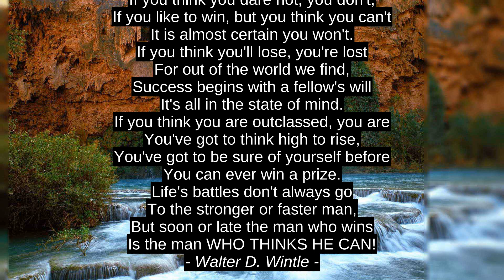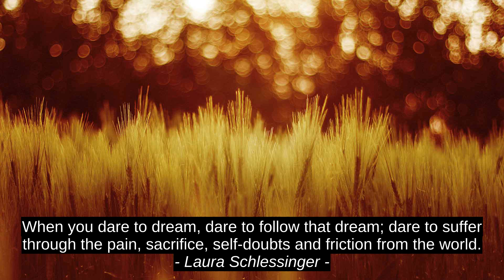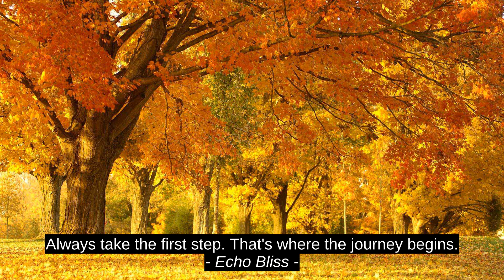8 Top Inspirational Cites - Walter D. Wintle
Chris C. Nwakanma, Echo Bliss, Rick Ross, Yoko Ono, Laura Schlessinger, Saundra Dalton-Smith, C. Nzingha Smith, Walter D. Wintle, citation, motivation, success, top, quotes, best, inspiration